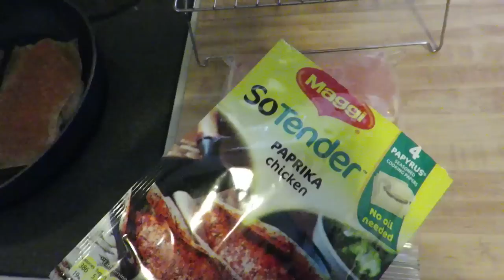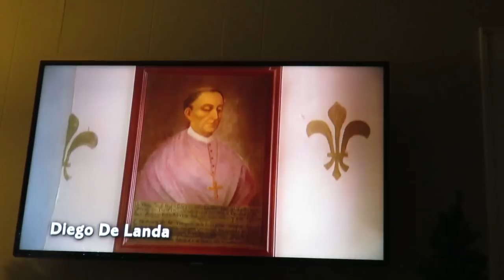Please Don't Come To Our Door!!! (12.19.14)